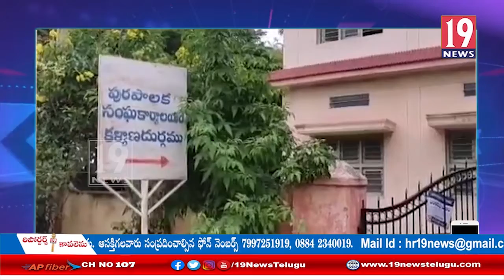కళ్యాణదుర్గంలో రెండో వైస్ చర్మన్ గా 24వ వార్డు కౌన్సిలర్ పూజారి తిమ్మప్ప:అనంతపురం జిల్లా